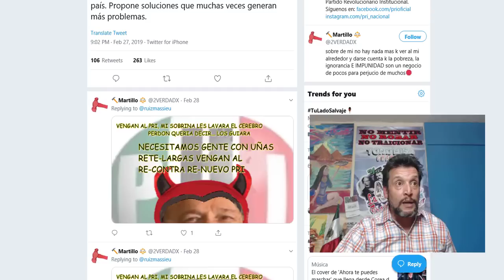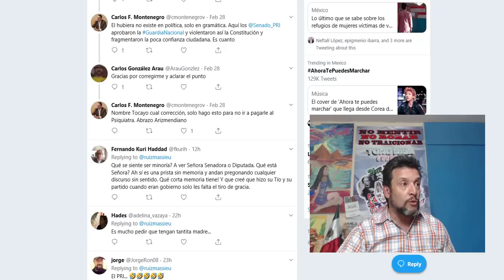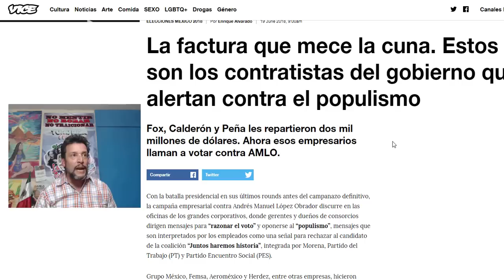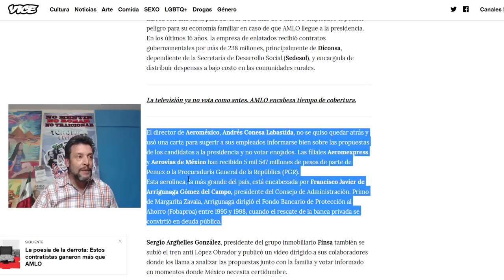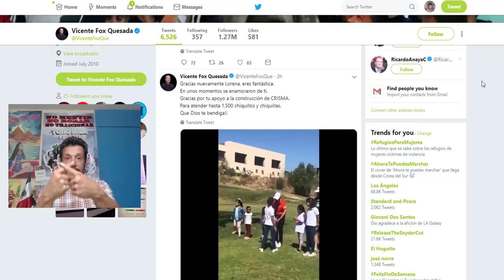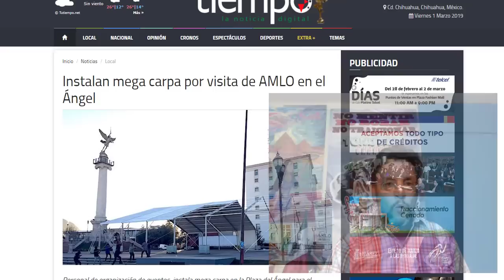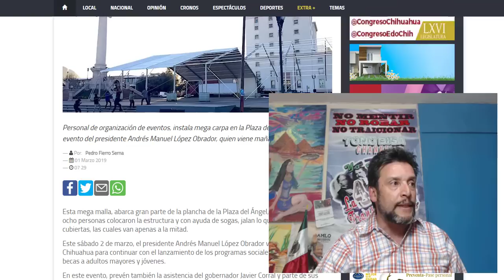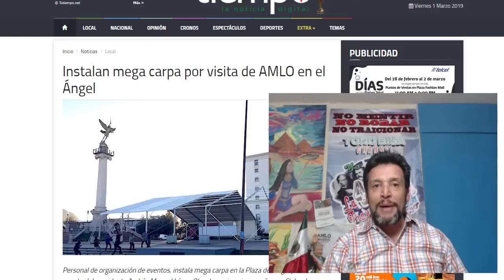POR MAS QUE LO NIEGUEN Y HAGAN FARAMALLA ¡¡AMLO ES FIRME Y CLARO!!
Entre la Massieu y Fox, además de seguir demostrando con lo que hacen o teclean que los únicos que les creen son ellos mismos, nuestro Presidente en la mañana, volvió a RUGIR con firmeza y claridad de todo el mugrero que aquellos en sus "gobiernos" dejaron y la actitud, así como la labor como nuestro Gobierno lo está enfrentando.